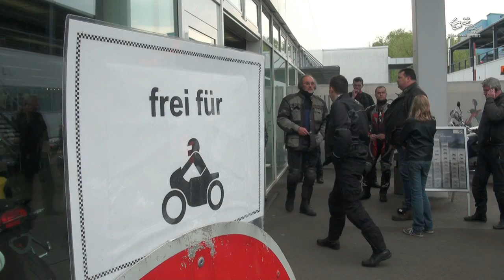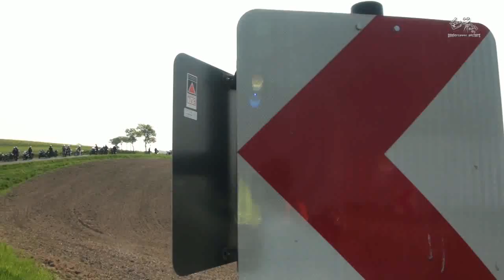Sachsenring 2011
BMW Opening auf dem Sachsenring am 30.April 2011.Die Motorradausfahrt von Dresden nach Hohenstein-Ernstthal wurde durch Almoto betreut. Weitere Infos auf ;